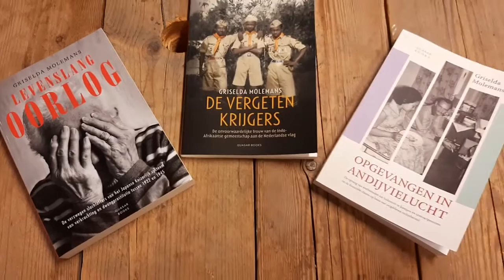Het 'drieluik' over het uitgebleven Indische rechtsherstel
Tijdens de Japanse bezetting van Nederlands-Indië en de daaropvolgende koloniale oorlog en dekolonisatie hebben alle Nederlandsgezinde bevolkingsgroepen vrijwel al hun bezittingen verloren. Eenmaal in Nederland, hun gedwongen toevluchtsoord, werden ze veelal gezien als profiteurs.

Velen van hen hadden geld tegoed van de staat, banken en verzekeringsmaatschappijen, maar hun claims werden zelden gehonoreerd. Hen is onrecht aangedaan, maar de pogingen tot rechtsherstel strandden 75 jaar lang op een onwillige Nederlandse overheid. Financiële belangen gaven daarbij de doorslag.

De 'drieluik over het uitgebleven rechtsherstel' bestaat uit Opgevangen in andijvielucht (2014), De vergeten krijgers (2016) en Levenslang oorlog (2020).

Daarnaast publiceer ik online op Follow The Money en in Nederlandse en buitenlandse dagbladen over de reeks openstaande claims. Dit is een eerste selectie